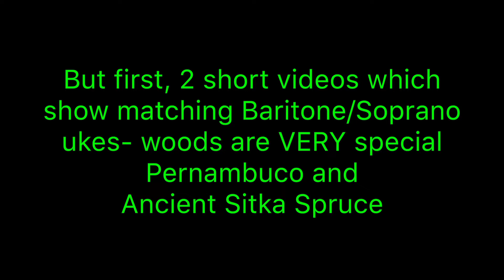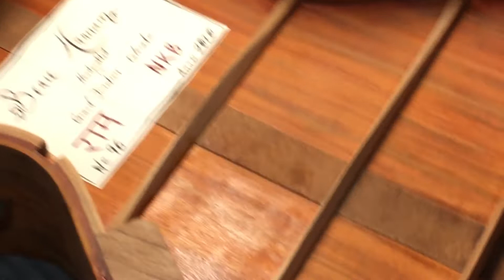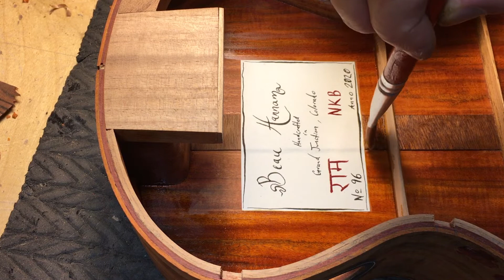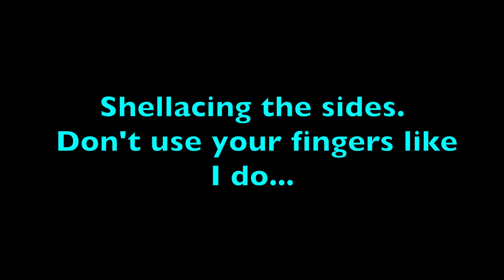Sealing Inside An Instrument & Using Epoxy to Glue a Back On Beau Hannam Guitars and Ukuleles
This video is about why I seal inside my instruments  & using epoxy to glue the back on.

I noticed some adhesion issues with my label (just on the very edge- so now I put the label on, then shellac.- no big deal if you do it the other way.

Luthier of luxury heirloom quality guitars and ukuleles.